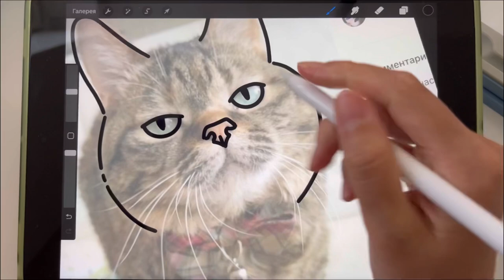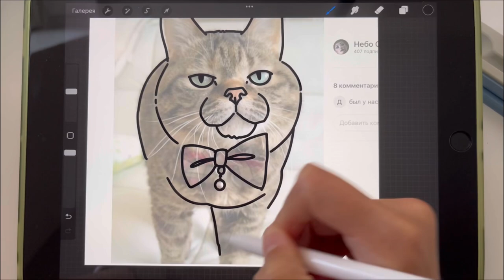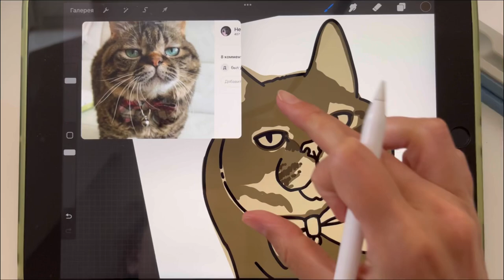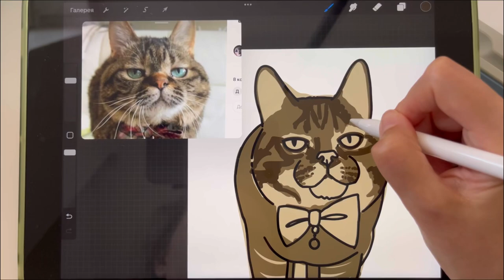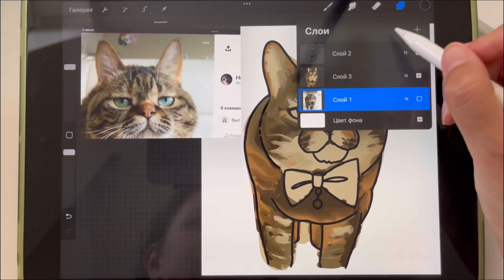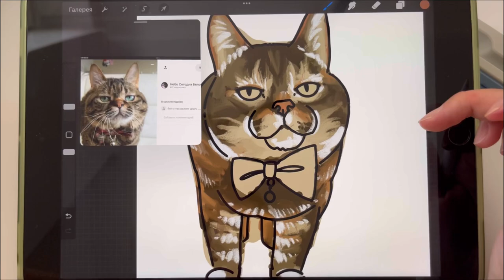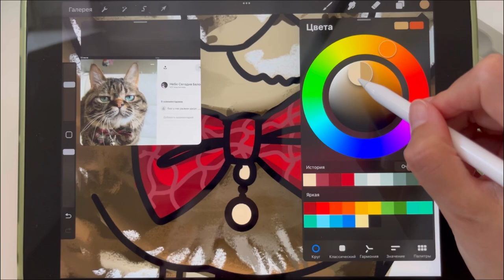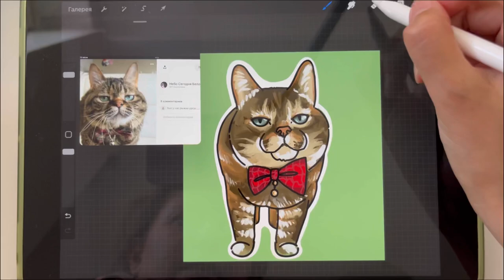How to draw a cat sticker?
Hello! My name is Anna, and I'm an illustrator!
I want to show you how I draw stickers in Procreate using a cat as an example.